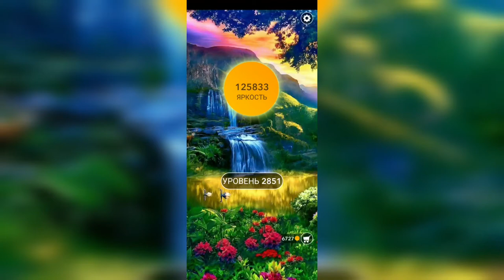Word / Слово Крест: Поиск русского кроссворда / Уровень 2851